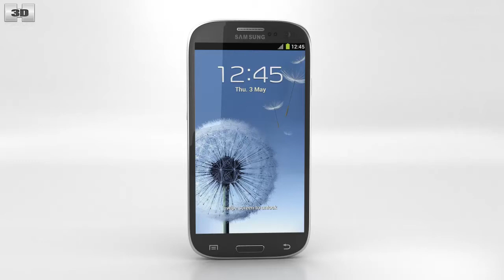Samsung Galaxy S3 Neo Sapphire Black 3D model by 3DModels.org